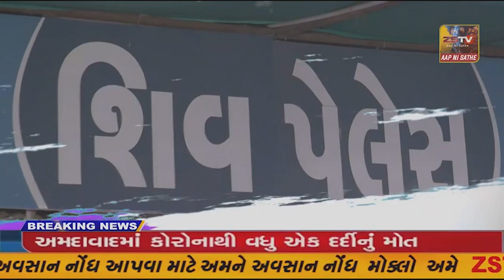કષ્ટભંજનદેવ હનુમાનજી મંદિર સાળંગપુર ખાતે સતત ત્રીજા વર્ષે ધુળેટી પર્વની ધામધૂમ પૂર્વક ભવ્યાતિભવ્ય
કષ્ટભંજનદેવ હનુમાનજી મંદિર સાળંગપુર ખાતે સતત ત્રીજા વર્ષે ધુળેટી પર્વની ધામધૂમ પૂર્વક ભવ્યાતિભવ્ય ઉજવણી કરાઈ,